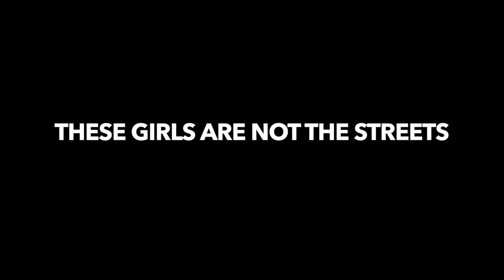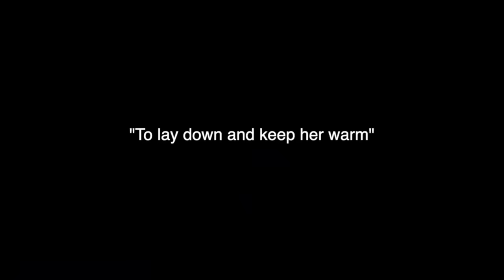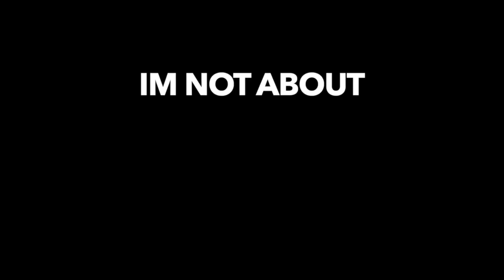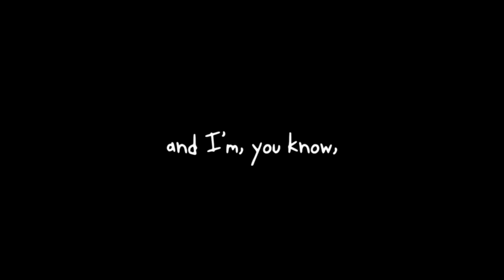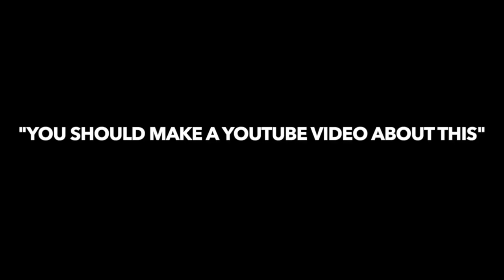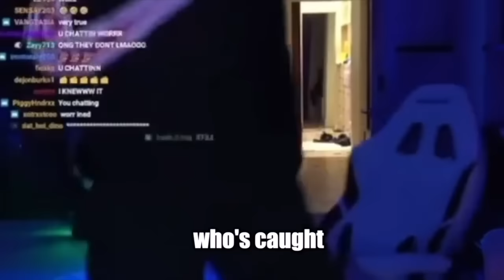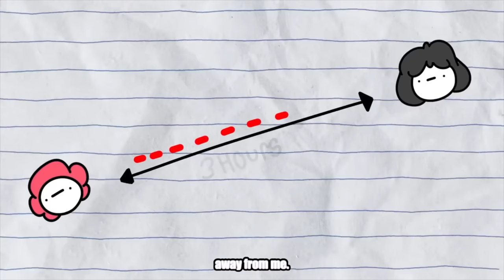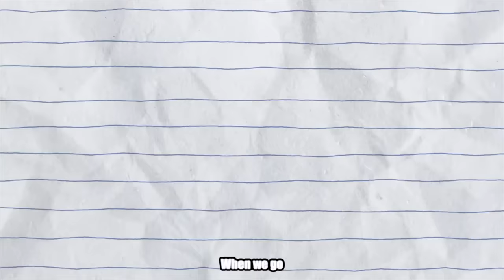These Girls Are For The STREETS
Getting done dirty is never fun...getting done dirty enough to make an hour long video about it is even LESS fun

I hope you enjoy this video watch my last video